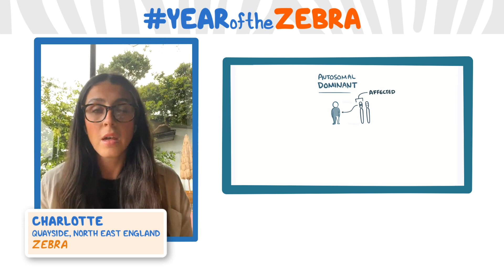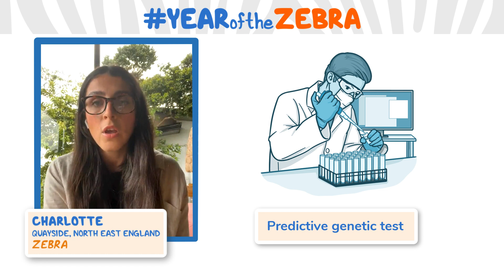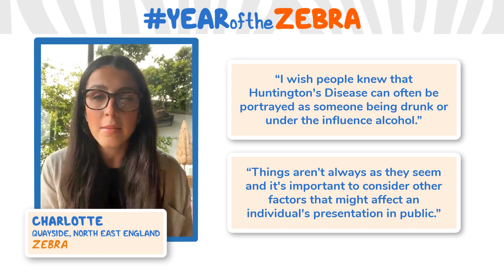I am a Zebra - Huntington's Disease